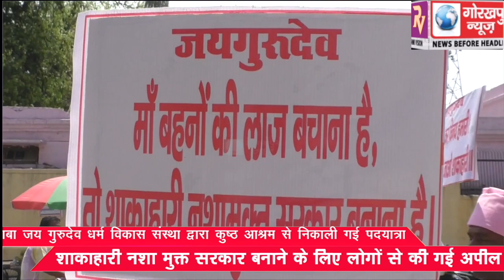बाबा जय गुरुदेव धर्म विकास संस्था द्वारा कुष्ठ आश्रम से निकाली गई पदयात्रा, शाकाहारी नशा मुक्त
बाबा जय गुरुदेव धर्म विकास संस्था द्वारा कुष्ठ आश्रम से निकाली गई पदयात्रा, शाकाहारी नशा मुक्त सरकार बनाने के लिए लोगों से की गई अपील